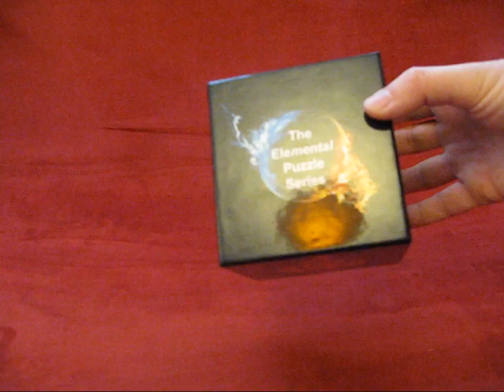Pyro Puzzles Video 2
Video showing the packaging that has been designed for our Elemental Puzzle Series and the first all metal prototype.

The real thing will be orange anodised aluminium and will be finished with laser engraving.